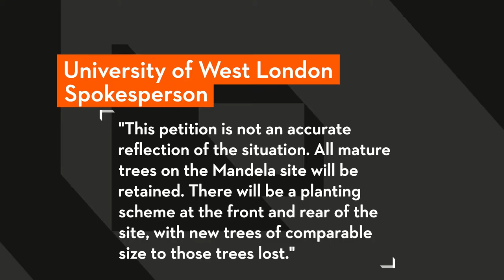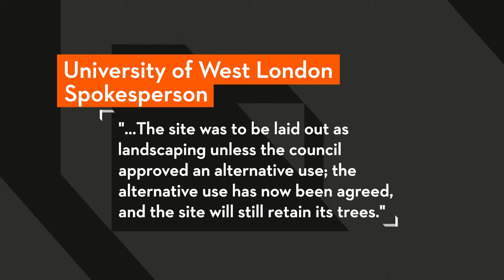UWL, managed by Professor Peter John, to cull trees & build 8 houses in Ealing Conservation area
Mandela park is a cool and verdant corner of leafy Ealing with around 20 trees and much beautiful shrubbery. It is a home to wildlife - including woodpeckers. All this is about to be destroyed as UWL, managed by Professor Peter John,  is going to build 8 huge, luxury 4-bedroom houses. Their planning application was rejected by Ealing's Planning Committee in June 2015. UWL, however,  took the case to Appeal and WON. There are no Tree Preservation orders on any of the trees in the park. Why not? Because Ealing's Tree Officer said that they were 'sufficiently well-protected' as this is a Conversation Area. UWL originally promised to landscape the site. Ealing residents are very unhappy about UWL's environmentally-unfriendly actions. A Care2 petition asking UWL not to build and destroy trees in this conservation area has reached nearly 500 signatures.